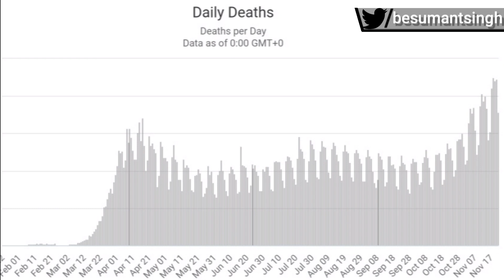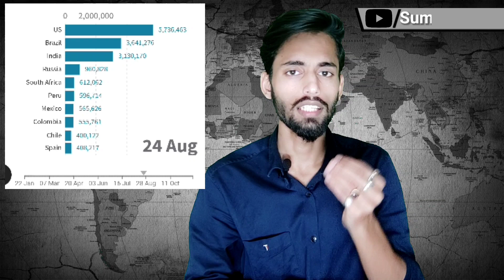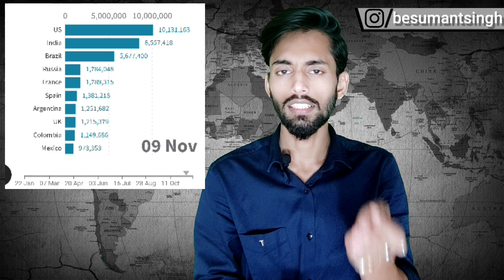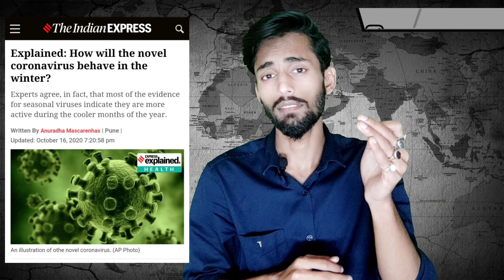Second Wave Of COVID-19 | What Government Should Do | Solutions | Explained By Sumant Singh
In This Video I Am Sharing My Whole Research, Analysis & Solutions Towards Second Wave Of Corona Virus In India, Actually it's Not Whole Because Video Could Have Become Very Much Longer That's Why I Pointed Out Important Facts Only.

0:00 Intro
0:40 What Is Second Wave
1:22 How & Why Second Wave Came?
3:20 Impact Of Winter On COVID-19
3:49 Herd Immunity & Corona Virus
5:59 Will Second Wave Arrive In India?
7:26 What Government Should Do?
9:18 What Citizen Should Do?

Overview:

Having shown a decline in daily covid cases after a peak in September, India has reversed the trend over the past few weeks. According to government’s own admission, Delhi is witnessing the third wave of infections, while several states such as Kerala, Karnataka and Maharashtra may also see a jump in fresh cases, undoing all the advances made so far.

At least 47,905 fresh cases were reported across the country over the past 24 hours, with Delhi seeing its highest tally so far at 8,593. Kerala reported 7,007 cases and Maharashtra 4,907 cases, as per data from the union health ministry

Public health experts have said the pandemic may evolve given the approaching winter and a slew of festivals, low testing and learn-to-live-with-the-virus attitude.

Earlier this week, Delhi health minister Satyendra Jain said that the national capital has hit its peak as far as covid cases are concerned. "The third wave of covid-19 is at its peak in Delhi. The number of cases suggests it is the worst wave so far. But the cases will come down soon," Jain said. "The biggest reason for the increase in infections is our lax behavior. If we do not wear masks, don't follow social distancing, then it is the main reason for the surge.

The increasing levels of pollution is one key factor which is adding on to the disease burden especially in Delhi. In the coming days, specifically north India will be experiencing winters and we are anticipating that pollution and winters combined will lead to huge disease burden.